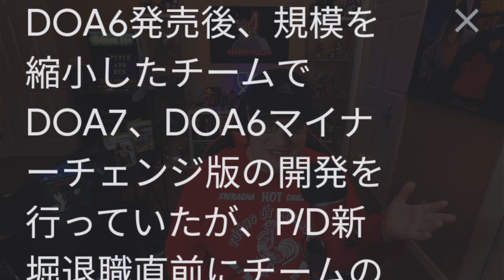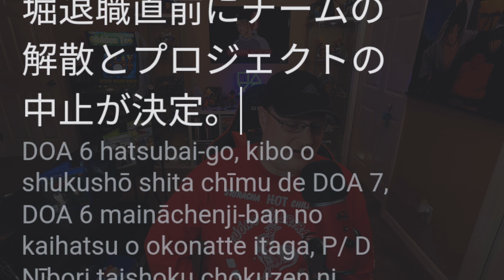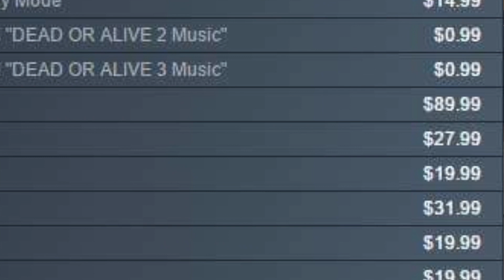Dead or Alive 7: Cancelled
It's a sad day for DoA fans. But, there still lies a glimmer of hope on the horizon! Let's discuss.
Yoon-Fam Yoonite!

Turmoil and stryfe album and PsyKO album (found on my channel)